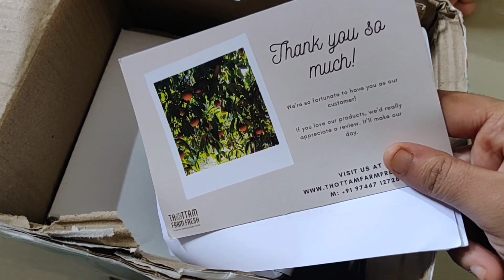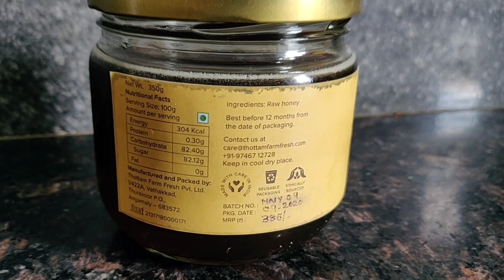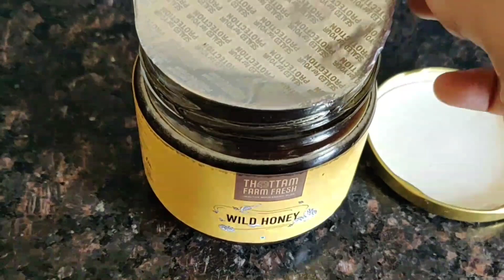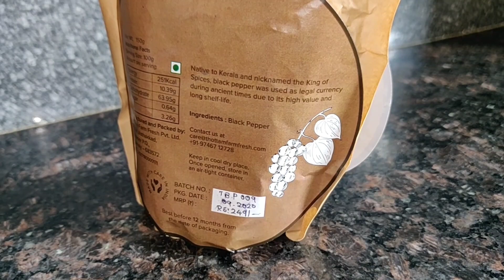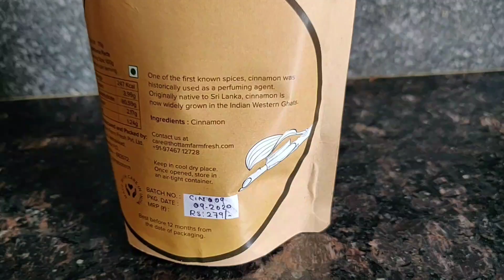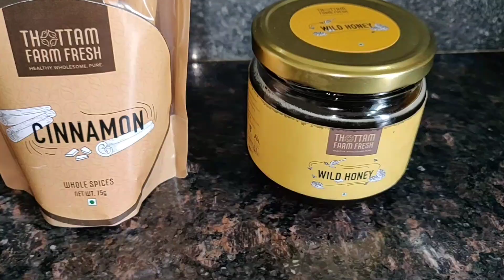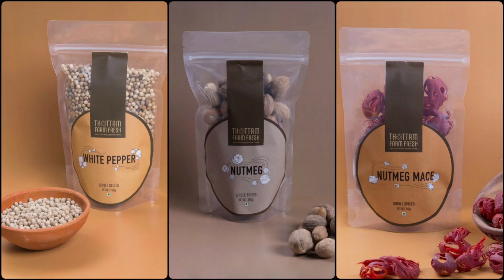Thottam Farm Fresh products review-honey, black pepper, Ceylon cinnamon | tamalapaku kashayam Telugu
Thottam Farm Fresh products review-honey, black pepper, Ceylon cinnamon | tamalapaku kashayam Telugu | betal leaves kashayam | betal leaf kashayam

Thottam Farm Fresh white pepper

Thottam Farm Fresh Cardamom (Green)

thottam Farm Fresh cinnamon tea

thottam Farm Fresh dried ginger

thottam Farm Fresh green tea

thottam Farm Fresh mixed herb black tea

thottam Farm Fresh English breakfast tea

thottam Farm Fresh black tea